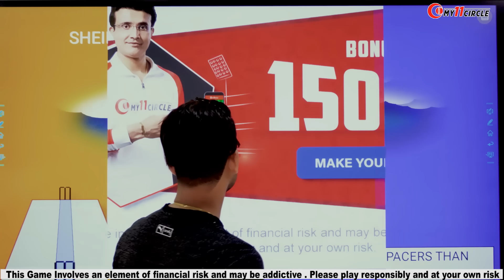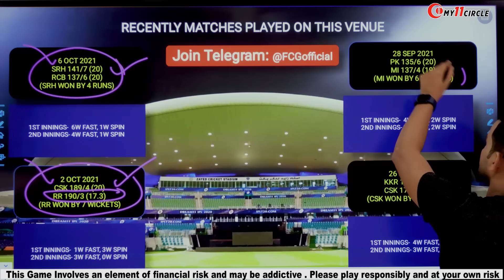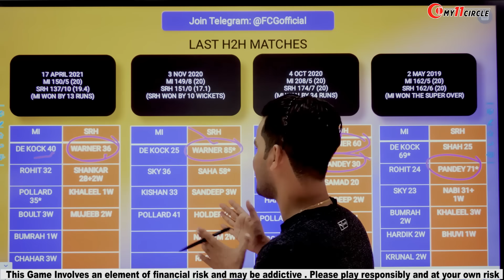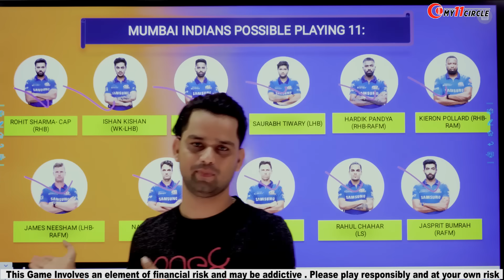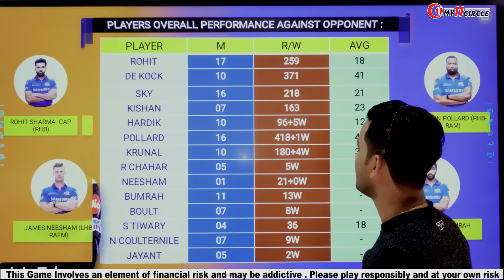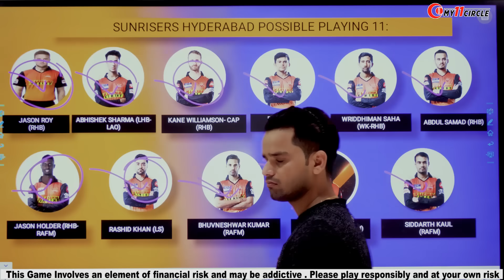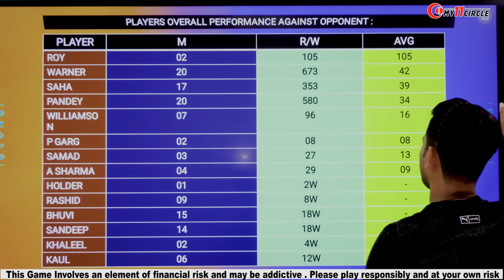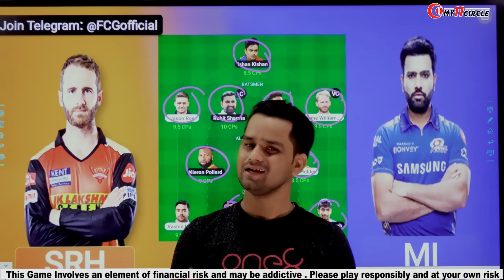MI vs SRH FAntasy Team | SRH vs MI Fantasy IPL T20 07 Oct | SRH vs MI Fantasy Today Match Predictio